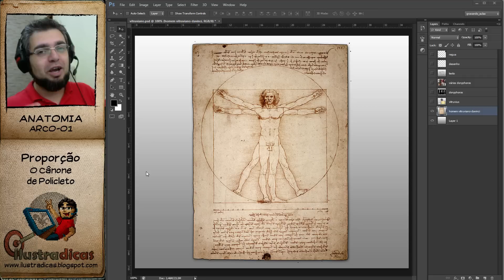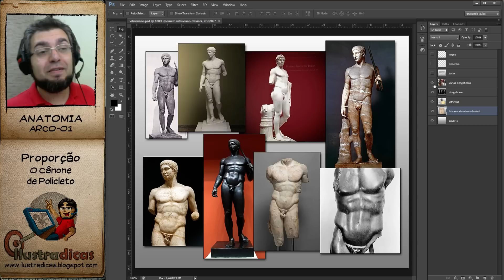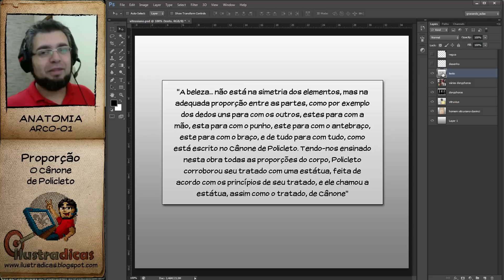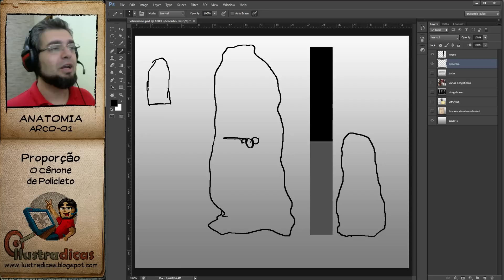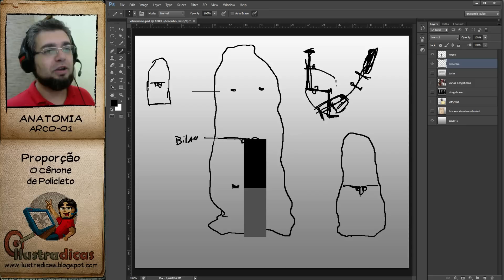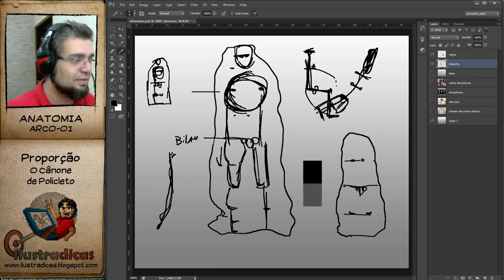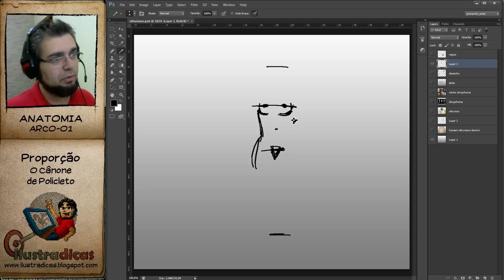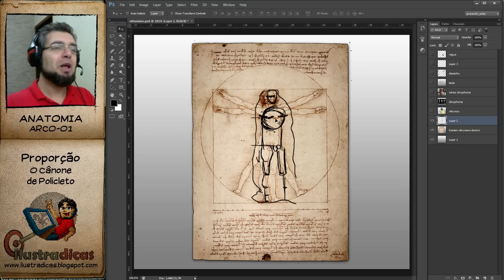Anatomia-01 Aprendendo a desenhar O Homem Vitruviano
Homem vitruviano, desenho de leonardo da vinci, veio do livro "da arquitetura" de marcos vitruvius. E este foi escrito segundo o paradigma do CANONE de policletos, com sua obra Doruphoros!
vamos aprender a desenhar esse tutorial?